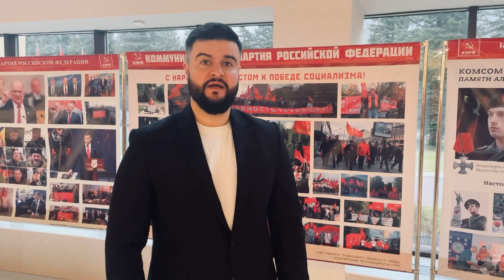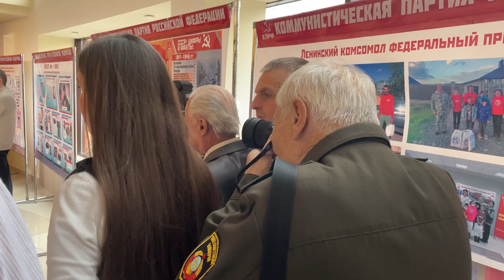В Москве открыл свою работу V (ноябрьский) Пленум ЦК КПРФ.